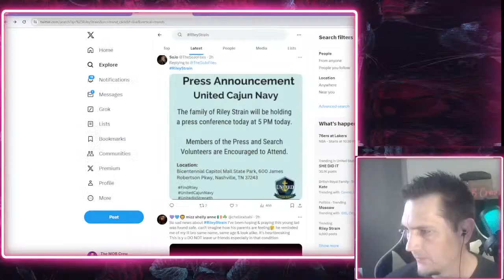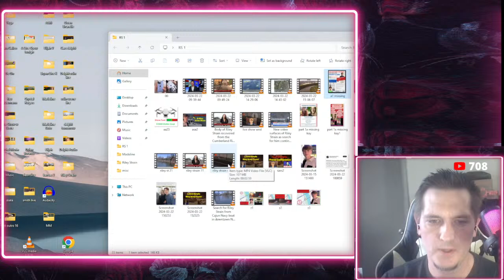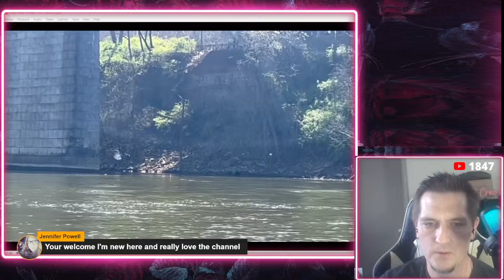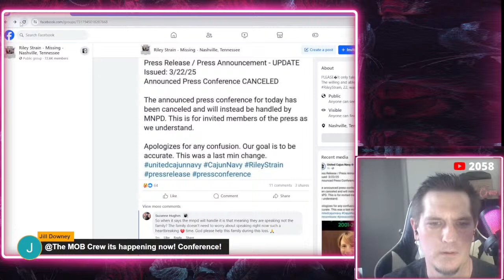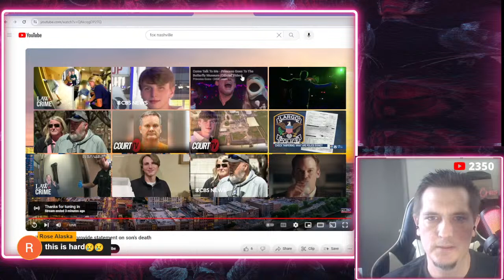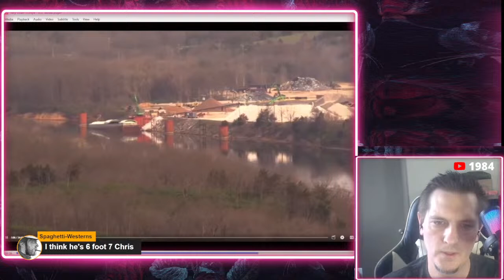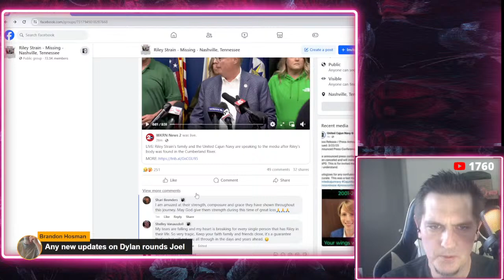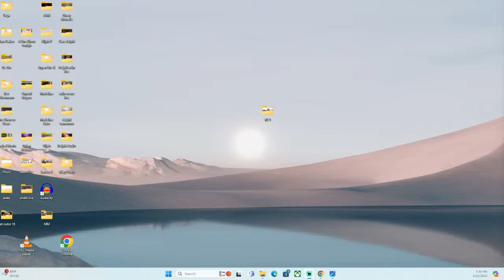Riley Strain Body Found.! New Family Press Conference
Todays live we will be covering the latest details involving the Riley Strain case.

Samurai  -  Tunetank

Chapters